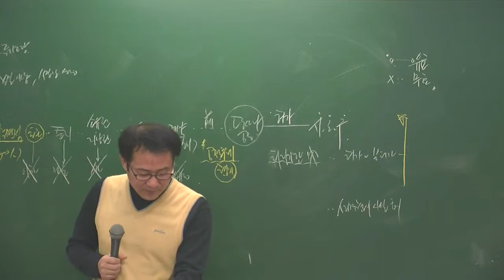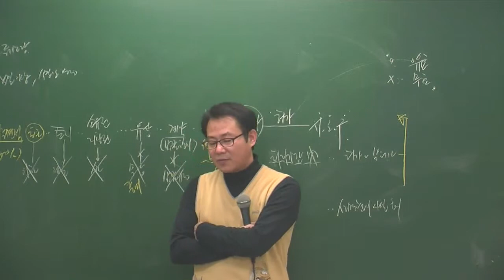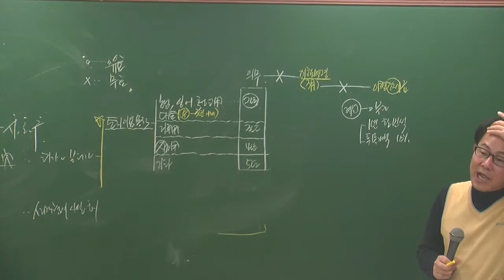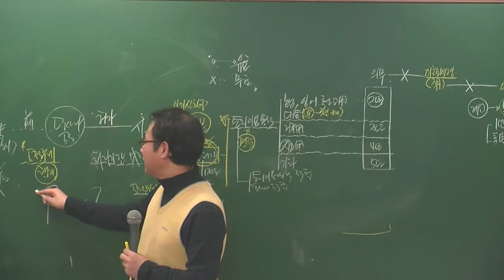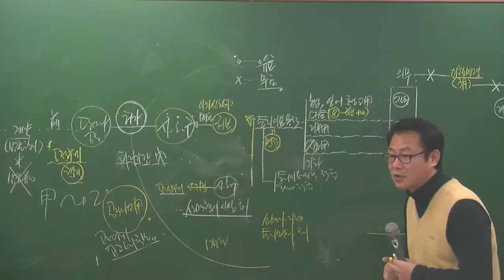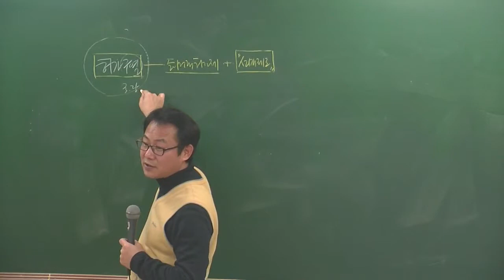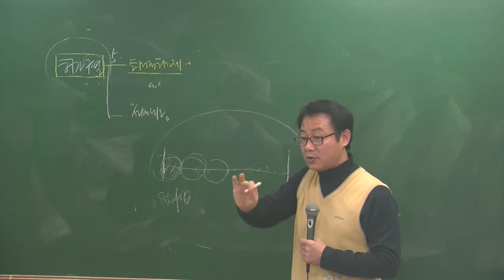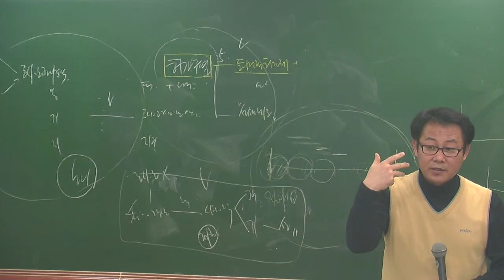공법1-12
공법1월